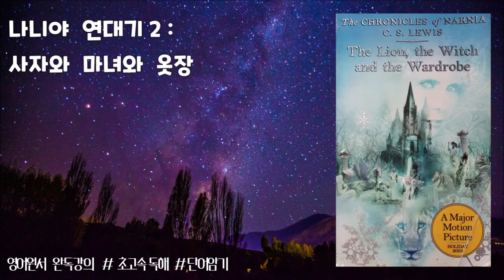나니야연대기 - 25강 (p. 147~152)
나니아 연대기 시리즈 두 번째 책. 전쟁을 피해 시골 어느 대저택으로 가게 된 4명의 어린이들. 그 집의 어느 빈 방에서 또 다른 세계로 갈 수 있는 옷장을 발견한다. 그들이 간 곳은 백색 마녀가 지배하는 "나니아"라는 나라였다. 톨킨은 절친한 친구 루이스가 쓴 이 책을 읽고서 자극을 받아 "반지의 제왕"시리즈를 썼다.

p.147

halt 멈춰서다
fir tree 전나무
yew tree 주목(朱木)
provided 만약 ~이면

p.148

mistress 여왕, 여주인
bargain with 바꾸다
scornfully 경멸하듯이

p.149

snarl 으르렁거리는 소리
thicket 수풀
fly 도망치다
werewolf 늑대인간
Ghoul 송장먹는 귀신
Ogre 사람잡아먹는 귀신
Minotaur 미노타우로스, 인신우두(人身牛頭) 괴물
Hag 마녀
Specter 유령
Toadstool 독버섯
brute 짐승
bow 머리를 숙이다
gallop 전속력으로 질주하다
fast 단단한

p.150

undo 취소하다, 풀다, 벗기다
whizz 윙, 쓱쓱 소리
hoof 발굽
beating 날개치기

p.151

chap 놈, 사나이
stump (나무의) 그루터기
in a dead faint 기절하여
rescue party 구조대
fair-sized 어지간히 큰
boulder 둥근 돌

p.152

crouch 웅크리다
dewy 이슬에 젖은